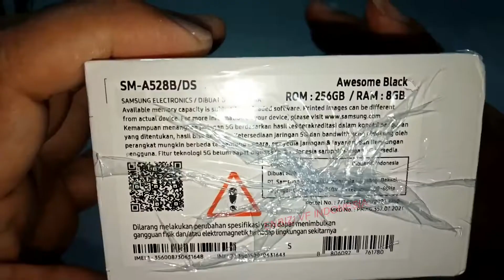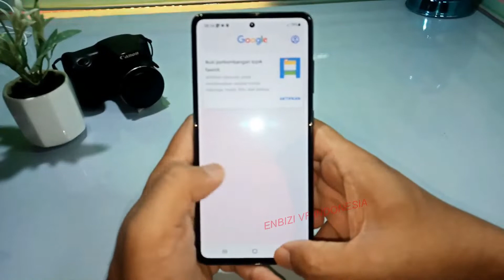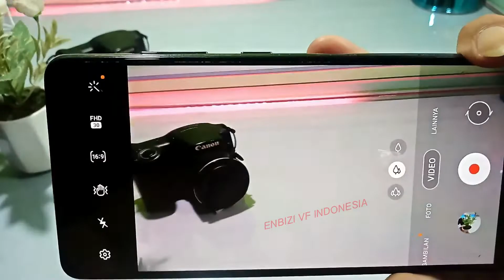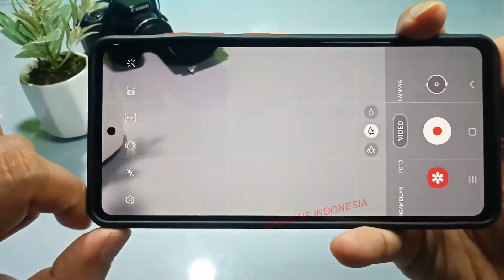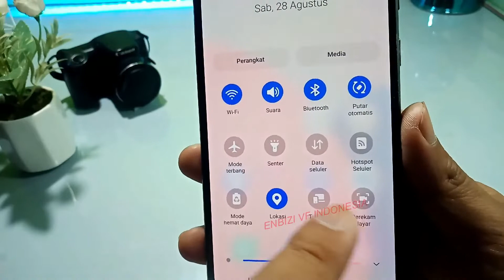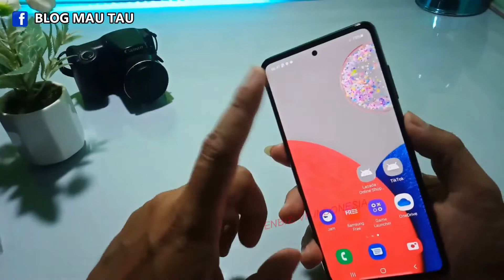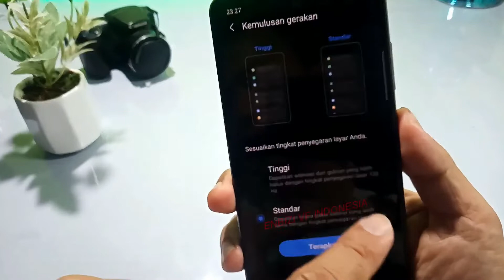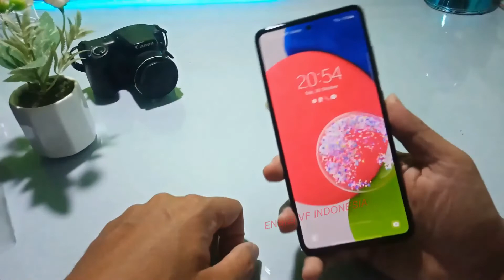Samsung Galaxy A52s 5G❗HP Midrange Terbaik ?? Cameranya keren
Unboxing dan review Samsung Galaxy A52s 5G. Samsung Galaxy A52s 5G [ 8GB/256GB ] - Garansi Resmi.

Link pembelian dibawah ini, ingat !! saya bukan penjual, saya hanya tukang Review, & saya hanya mempermudah anda mendapatkan link olshopnya :

atau
atau jenis premium (lebih mahal sedikit) :
4K HDMI Switcher 4 in 1 out PX HD2-417 dengan IR Remote Control